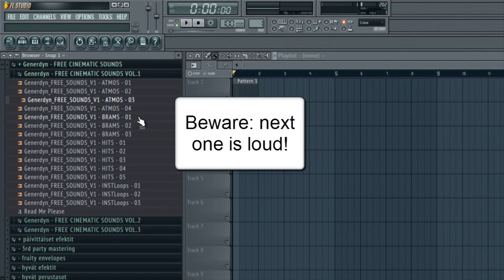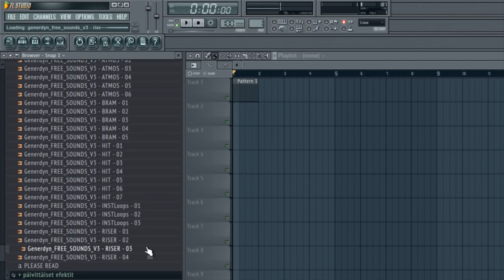Audio Imperia "Epic Trailer Sounds (Freebie)" - Walkthrough / Overview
A short overview of the free trailer sounds kit that was produced by Australian composer and sound designer Joshua Crispin, better known as Generdyn, who also produced our bestselling Scenes From The Multiverse library. The video only shows a handful of the 60 amazing sounds that kickstart your way into the world of trailer music!

The Freebie includes:

*Atmospheres
*Braaams
*Effects
*Hits
*Pulses
*Punching Percussion
*Risers

KEY FEATURES

*High definition 44.1kHz / 24bit .WAV files
*Custom Kontakt Patch
*60 files /  200+ MB